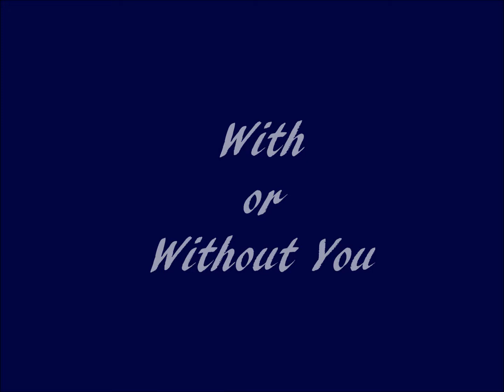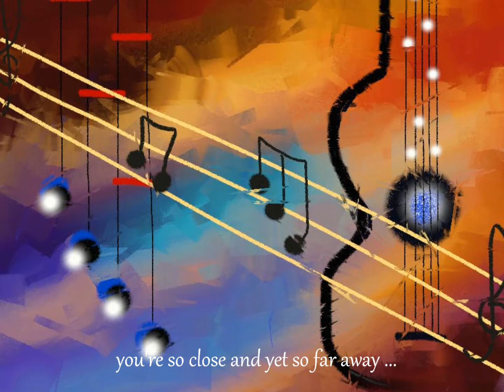With or Without You.wmv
I simply love this song! U2 Rocks!!
"I can't live...with or without you"